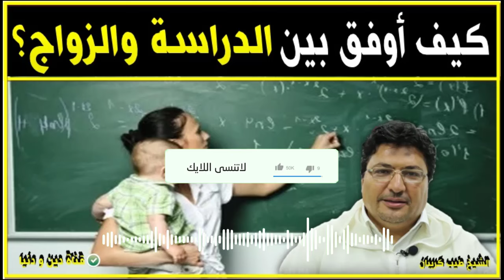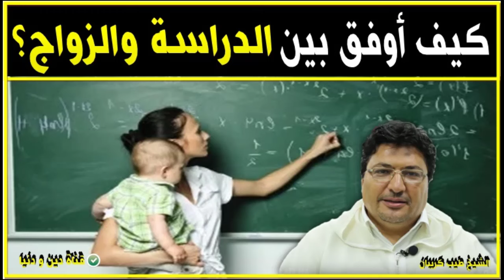نصيحة لمن ترفض الزواج بحجة الدراسة 🕌 الدكتور طيب كريبان 👉 دين و دنيا